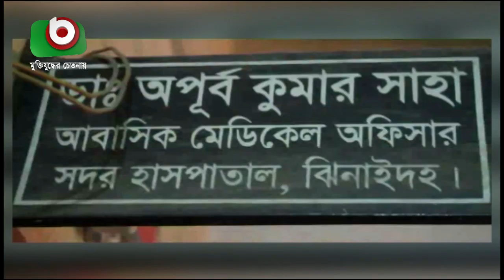ঝিনাইদহ সদর হাসপাতালের চিকিৎসক সময়মতো কর্মস্থলে থাকছেন না | Jhenidah Hosptial | Treatment | News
ঝিনাইদহ সদর হাসপাতালের চিকিৎসক সময়মতো কর্মস্থলে থাকছেন না | Jhenidah Hosptial | Arichul | 10May19